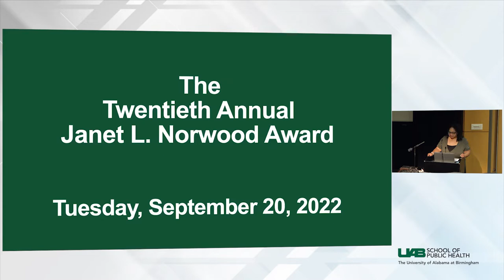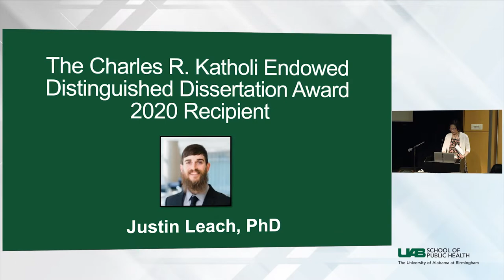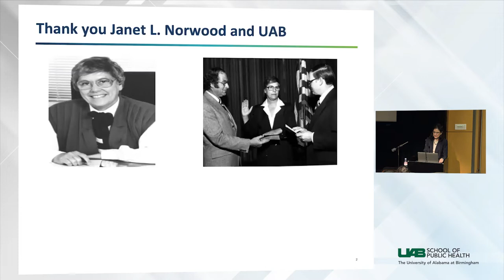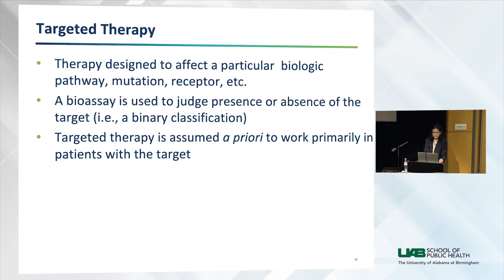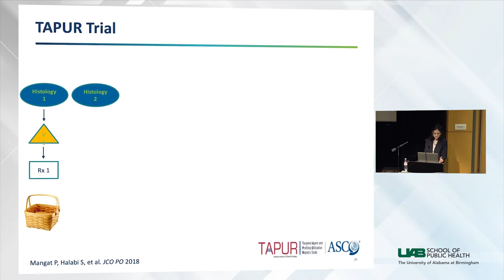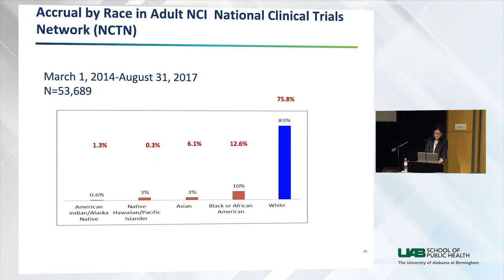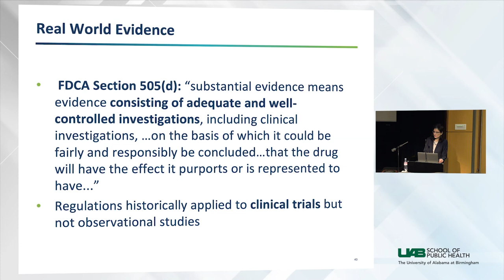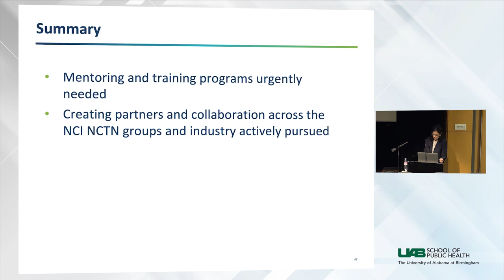Janet L. Norwood Award September 20, 2022 | UAB School of Public Health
Lessons Learned from Precision Medicine Clinical Trials: A Statistician's Perspective
Speaker: Dr. Susan Halabi